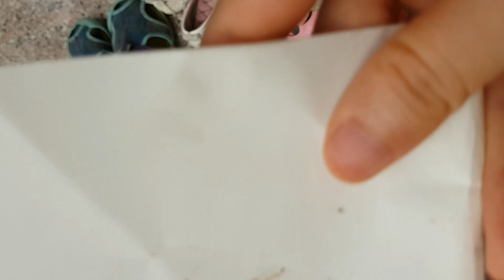Bắt đươc ổ chấy siêu to khổng lồ 2019